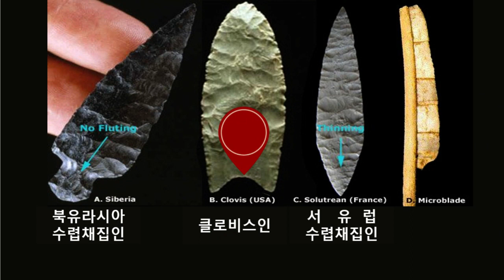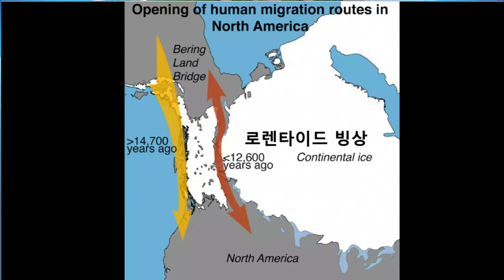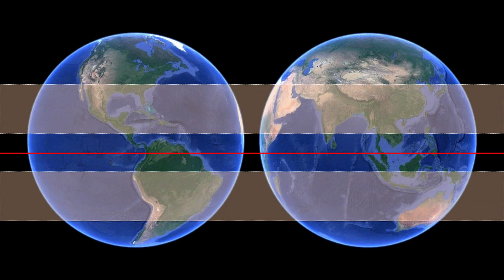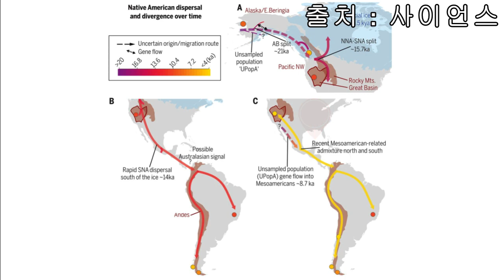아메리카원주민의 직계조상 클로비스(Clovis)인과 그 후손들은 어떻게 살아남았을까 ?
독일 네안더계곡에서발견된 고인류화석이 현생인류의 조상인지 아닌지로 떠들썩하던 1900년대초 미국 남서쪽에 위치한 뉴멕시코주 폴섬이라는동네에 큰 홍수가 발생합니다.

이곳에서 목장을운영하던 한 카우보이가 토사가휩쓸린도랑에서 거대한동물뼈대를 우연히 발견하였는데요.

갈비뼈 사이에 깊숙히 박힌 화살촉 모양의 돌 발사체를 보고 이 동물이 사람들에게 사냥당한것으로 판단합니다.

평소 지질학에 관심이 많았던 카우보이는 동물뼈대가 아메리카들소인 바이슨보다 훨씬 컸기때문에 정체가 궁금했는데요.

여기저기수소문끝에 아메리카대륙에서 이미 멸종하고사라진 바이슨안티쿠스라는결론을 얻게 됩니다.

그러자 그는 자신의 발견이 대단한 것임을 직감했는데요.

당시 세상사람들은 아메리카대륙에살았던원주민들이 불과 몇천년전에야 이땅에 도착했다고 믿었기 때문이죠.

그는 자신의 판단을 증명하기위해 보관중이던 동물뼈대와 늑골사이에 박혀있던 돌 발사체를 덴버에위치한 자연사박물관에 보냅니다.

표본이 멸종한 바이슨안티쿠스임을 확인한 박물관은 부랴부랴 발굴단을 꾸려 도랑부지를 정밀조사하기 시작했는데요.

발굴결과는 놀라운결과로 이어집니다.

사냥당한 30여구의 바이슨뼈와함께 수십개의 창촉으로 사용된 돌 발사체를 발견한 것이죠.

인류화석을 찾지는 못했지만 3천년으로 평가했던 아메리카대륙의 인류역사가 훨씬 오래되었다는 것으로 밝혀집니다.

패러다임이 바뀌자 고고학계는 이미 멸종한 바이슨안티쿠스를 사냥한인류가 누구였는지를 밝히기 위해 북아메리카대륙 여기저기를 뒤지기 시작하는데요.

뉴멕시코주 클로비스에서 다량의 매머드뼈와함께 돌로 제작한 촉 그리고 이들을 사냥한 것으로 추정된 인류화석이 발견됩니다.

빙하시대때부터 북미대륙에 인류가 살고 있었다는사실이 증명된 것이죠.

그렇다면 이들은 누구였으며 어디서 왔을까요 ?